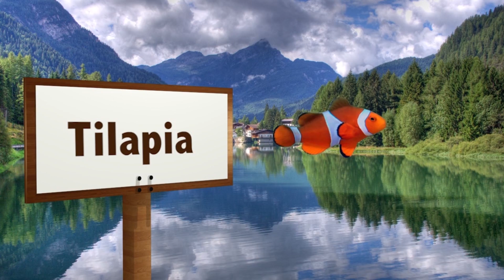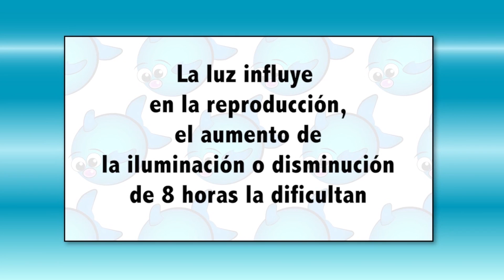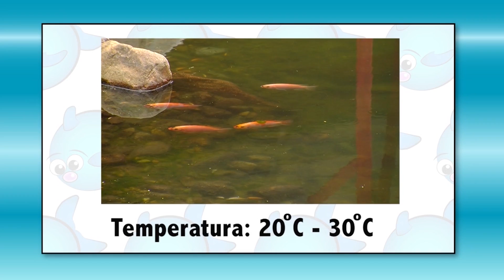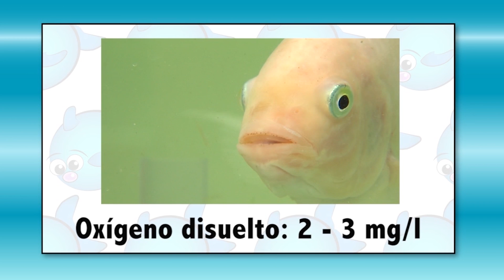How to Breed Tilapia - All Facts - English Subtitles - TvAgro por Juan Gonzalo Angel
Tilapia has become the third most important fish in aquaculture after carp and salmon; worldwide production exceeded 1,500,000 metric tons in 2002 and increases annually. Because of their high protein content, large size, rapid growth (6 to 7 months to grow to harvest size), and palatability, a number of tilapiine cichlids—specifically, various species of Oreochromis, Sarotherodon, and Tilapia—are the focus of major aquaculture efforts.
Tilapia fisheries originated in Africa. The accidental and deliberate introductions of tilapia into Asian freshwater lakes have inspired outdoor aquaculture projects in various countries with tropical climates, most notably Honduras, Papua New Guinea, the Philippines and Indonesia. Tilapia farm projects in these countries have the highest potential to be "green" or environmentally friendly. In temperate zone localities, tilapia farmers typically need a costly energy source to maintain a tropical temperature range in their tanks. One relatively sustainable solution involves warming the tank water using waste heat from factories and power stations.
Tilapiines are among the easiest and most profitable fish to farm due to their omnivorous diet, mode of reproduction (the fry do not pass through a planktonic phase), tolerance of high stocking density, and rapid growth. In some regions the fish can be raised in rice fields at planting time and grow to edible size (12–15 cm, 5–6 inches) when the rice is ready for harvest. Unlike salmon, which rely on high-protein feeds based on fish or meat, commercially important tilapiine species eat a vegetable or cereal-based diet.
Tilapia raised in inland tanks or channels are considered safe for the environment, since their waste and disease is contained and not spread to the wild.[6] However, tilapiines have acquired notoriety as being among the most serious invasive species in many subtropical and tropical parts of the world. For example Oreochromis aureus, O. mossambicus, Sarotherodon melanotheron melanotheron, Tilapia mariae, and T. zilli have all become established in the southern United States, particularly in Florida and Texas.
Commercially grown tilapia are almost exclusively male. Being prolific breeders, female tilapia in the ponds or tanks will result in large populations of small fish. Whole tilapia can be processed into skinless, boneless (PBO) fillets: the yield is from 30% to 37%, depending on fillet size and final trim
The FAO has not recorded any production of farmed tilapia by India. Rajiv Gandhi Centre for Aquaculture (RGCA), the R&D arm of Marine Products Export Development Authority, has established a facility in Vijayawada to produce mono-sex tilapia in two strains. This project involves the establishment of a satellite nucleus for the GIFT strain of tilapia in India, the design and conduct of a genetic improvement program for this strain, the development of dissemination strategies, and the enhancement of local capacity in the areas of selective breeding and genetics. The development and dissemination of a high yielding tilapia strain possessing desirable production characteristics is expected to bring about notable economic benefits for the country.Farming of Tilapia is not permitted in the country on commercial basis. The Rajiv Gandhi Center for Aquaculture (RGCA) has expressed interest in obtaining the Genetically Improved Farmed Tilapia (GIFT strain) for aquaculture development in the country. The GIFT tilapia strain, selectively bred in Malaysia and the Philippines, has achieved an improvement of more than 10 per cent per generation in growth rate and has been widely distributed to several Asian countries and to Latin America (Brazil). However, rather than passively importing the improved genetic stock, the Center is interested in running a formal breeding program (fully pedigreed population) similar to the one that has been carried out for the GIFT strain in Malaysia.
The aim is to produce fast-growing high yielding tilapia strains adapted to a wide range of local farming environments that can be grown at as low a cost as possible.
The project involves several steps. The first is the establishment of a new nucleus of the GIFT strain at the RGCA and the design of a formal breeding program to further improve its genetic performance within the local environment. This will involve enhancing the capacity of local personnel in selective breeding, genetic improvement, statistical analysis and hatchery management through specialized training courses.